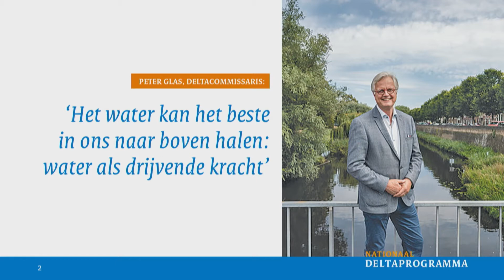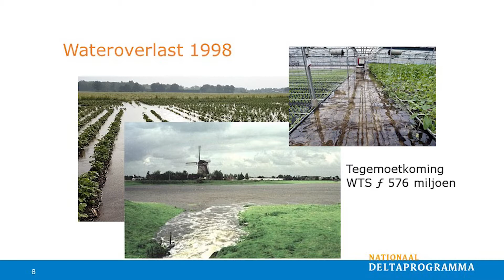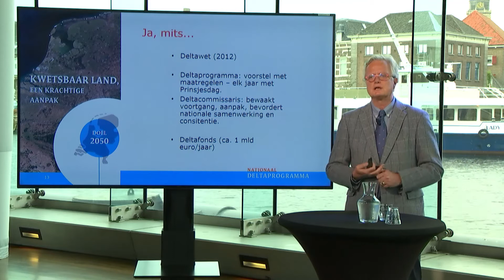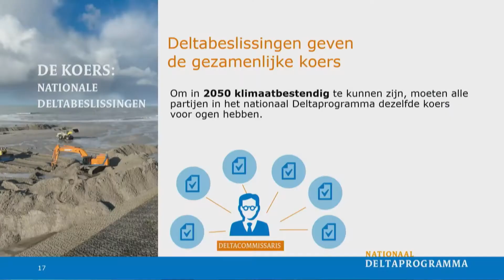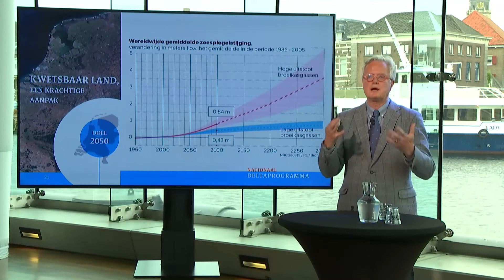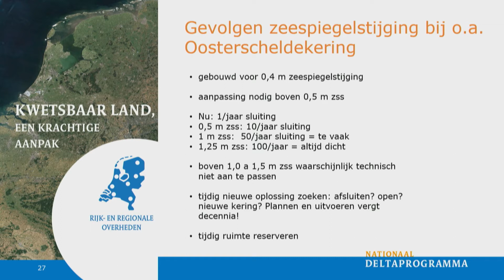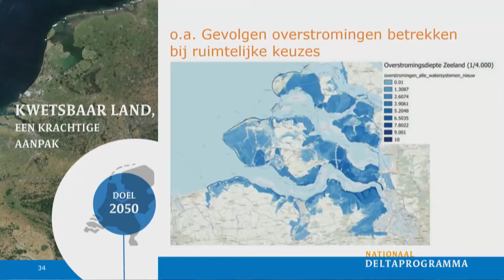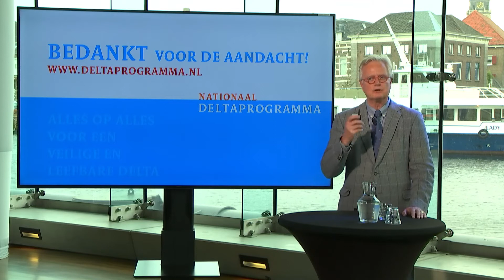Deltacommissaris: Iedereen in Zeeland moet aan de slag met water